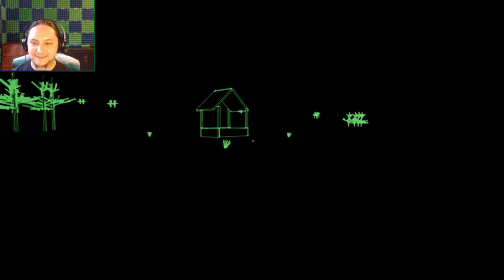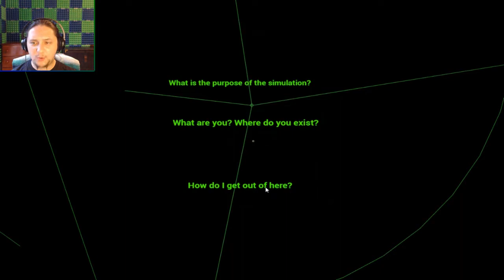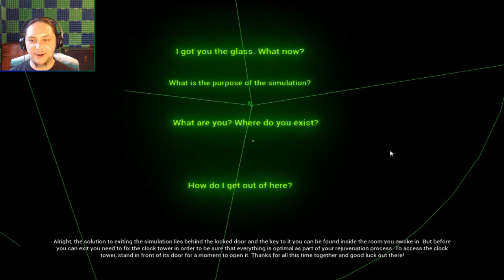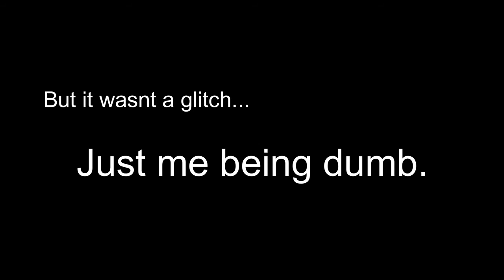(TIG Archive) A collection of bad moments pt3 - A walk through the matrix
Osiyo (Hello) Islanders! Welcome to the archived footage for A collection of bad moments.

Be sure to follow Turtle island Gaming on Facebook and Twitter to keep up with upcoming Livestreams and other events.

Stay shiny!